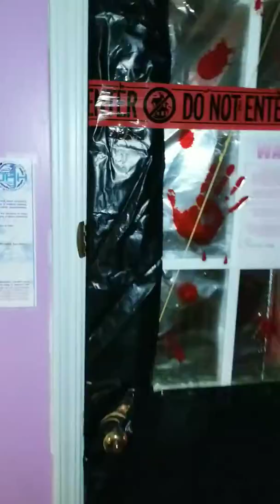Halloween Haunted house 2017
A Halloween Haunted house built on our back deck.